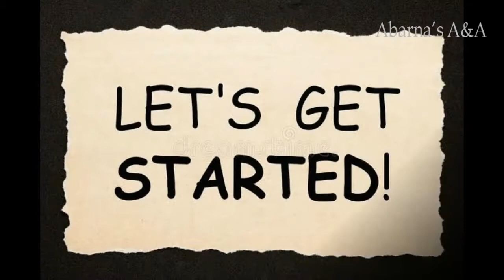Wall Hanging/Paper Craft/DIY/Beautiful Wall Decoration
How to do beautiful wall hanging with colour papers.Beautiful DIY.